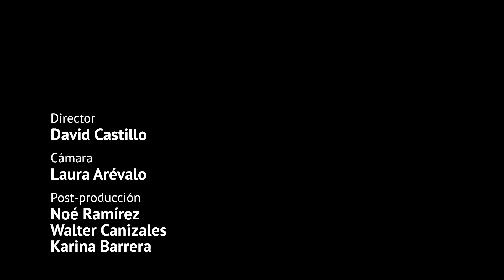Reportaje - II Congreso Interuniversitario de Educación Virtual -CIEV 2019-